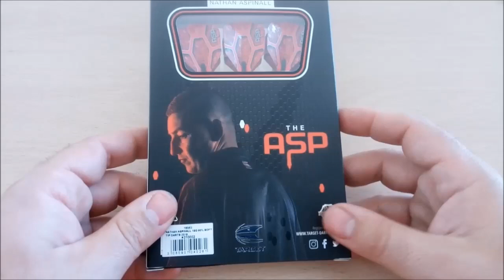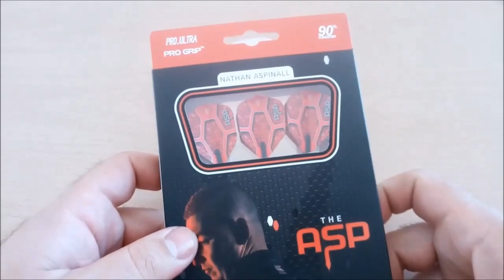Dardos Target Nathan Aspinal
Dardos Target Darts Nathan Aspinal "The Asp", concebidos a imagen y semejanza de uno de los jugadores revelaciones del circuito PDC de los últmos años.

Y recuerda...
Si no quieres perderte la mejor información sobre dardos en español, ¿a qué esperas?

¡Forma parte de la familia Comprardardos!